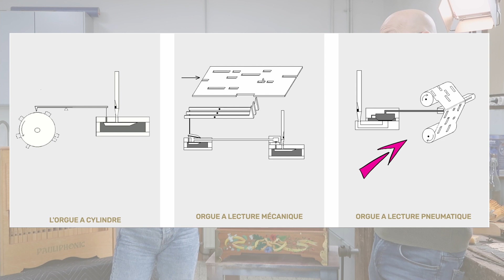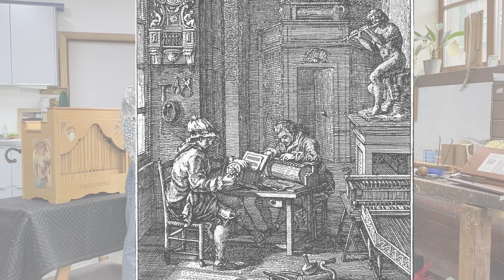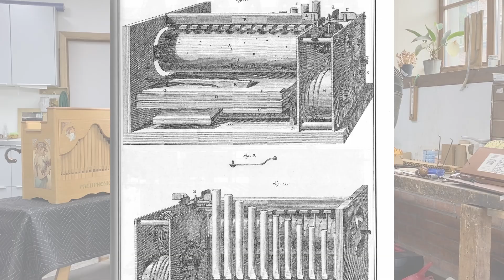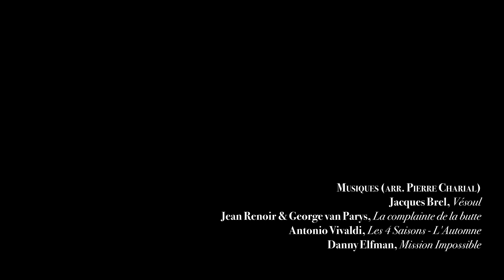Instrument #18 : L'ORGUE DE BARBARIE [Visite de l'atelier d'un facteur pas comme les autres]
18e vidéo sur les instruments : Rencontre avec Benoit Paulis, facteur d'orgues de barbarie dans son atelier à Stavelot.
Découvrez l'histoire de cet instrument "populaire" mais, aussi, son répertoire et ses secrets !

MUSIQUES :
- Jacques Brel, Vésoul
- Jean Renoir & George van Parys, La complainte de la butte
- Antonio Vivaldi, Les 4 Saisons - L'Automne
- Danny Elfman, Mission Impossible

Vignette : Lucie Vernier
Make up : Marie Eggerickx